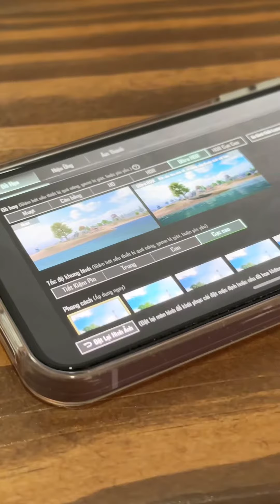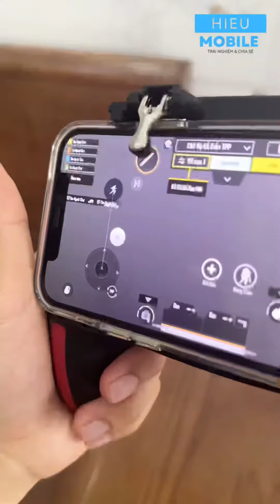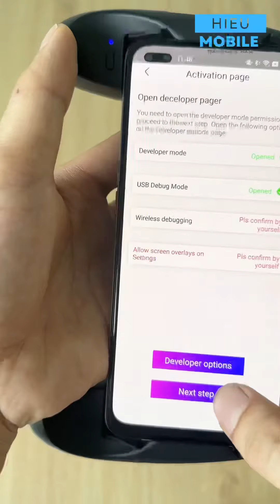Chống đau mỏi tay và nóng máy khi chơi game bằng tay cầm gắn điện thoại JK01 và H10